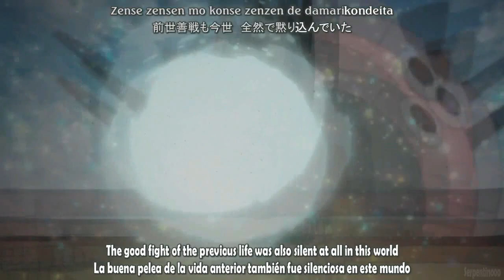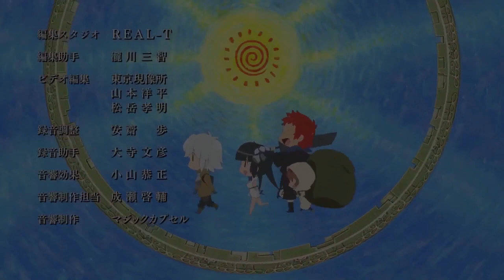Radiant OP Full /『04 Limited Sazabys - Utopia』/【AMV Lyrics】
Anime: Radiant
Opening: Utopia

Artista: 04 Limited Sazabys